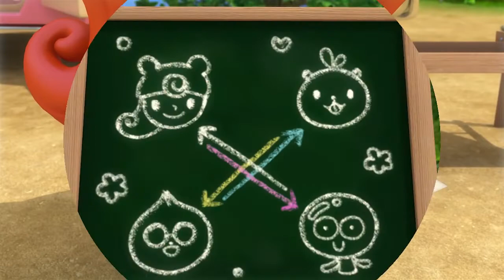嘟噠和達達 | 第六集, 微笑天使 | 漢語卡通 | 學中文 | Cartoon In Chinese | Learning Chinese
✫ 嘟噠和達達 | 第六集, 微笑天使 ✫ 看卡通，學中文！
大家都不願意跟四哥一組，一起去探險，四哥該怎麼辦呢？

大家好~ 一起來跟嘟噠和達達展開新奇又有趣的歷險之旅吧!

大家一起來欣賞 嘟噠和達達（第一季）第六集 “微笑天使”吧~ 跟 嘟噠和達達 一起的奇妙歷險

嘟噠和達達 中文版 |  嘟噠和達達 | 第六集, 微笑天使 | 漢語卡通 | 學中文 | Cartoon In Chinese | Learning Chinese